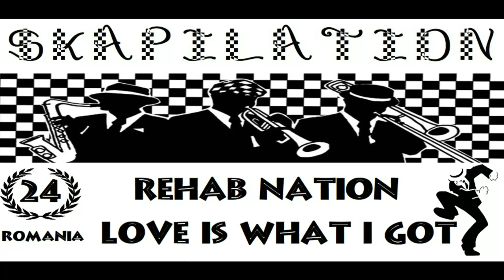Rehab Nation - Love Is What I Got